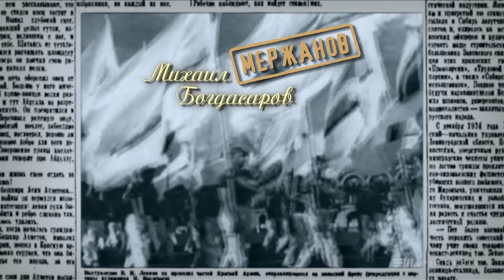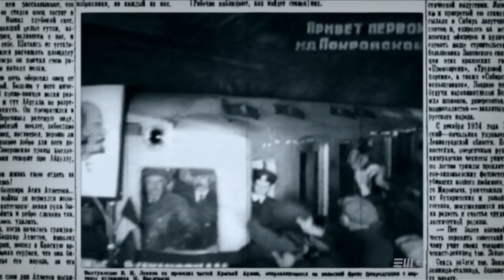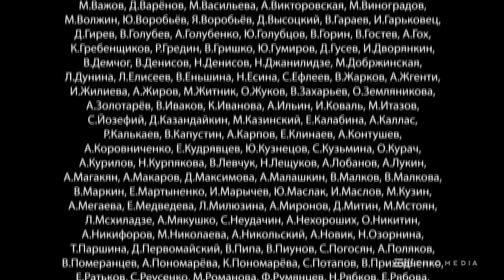ВЛАСИК. ТЕНЬ СТАЛИНА - Серия 5 / Исторический сериал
Василий сбегает из дому к старшему брату Яше в Ленинград.  Власик успевает перехватить беглеца и вернуть его домой. Сталин в ярости, узнав про сплетни о своей семье, которые распространяются у него под носом...  Полная замена персонала Кремля поручена Власику, в обход Паукера и других ответственных лиц.  Помыкавшись, Власик возвращается в семью, но отношения с женой восстановить не просто. Сталин советует Власику и сотрудникам охраны поднять уровень культуры: походить по музеям. В одном из залов Власик встречает любовь всей своей жизни, Анастасию Лемке, Асю, девушку из совершенно неизвестного доселе Власику мира...

В ролях:
Константин Милованов, Леван Мсхиладзе, Ольга Погодина, Александр Нехороших
Режиссер: Алексей Мурадов
Сценаристы: Валерия Байкеева